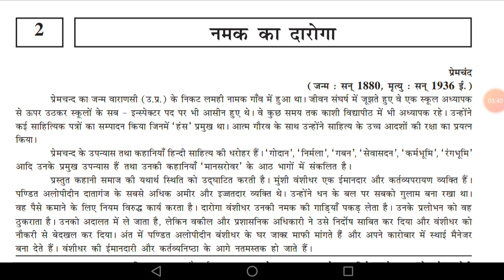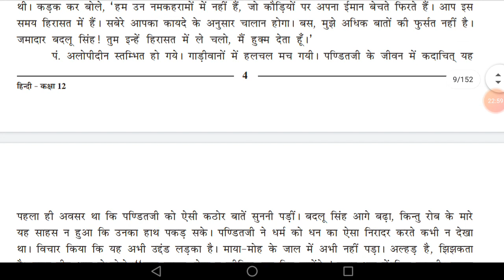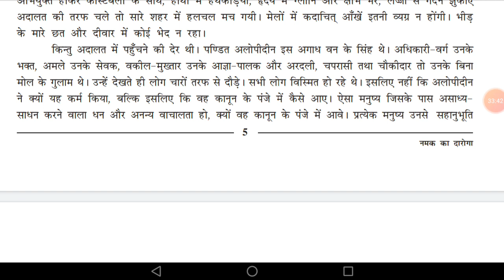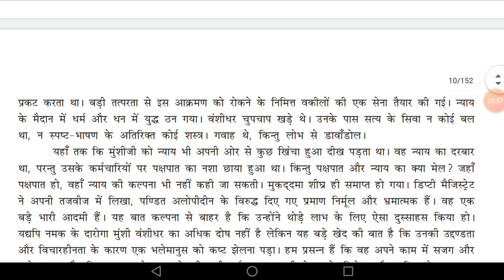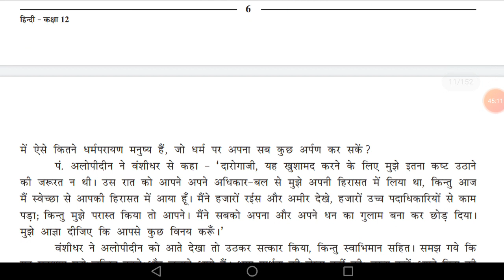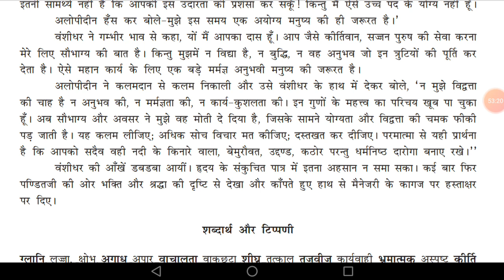Hindi 12 lesson no. 2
नमक का दारोगा Bamaniya Pravin 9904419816